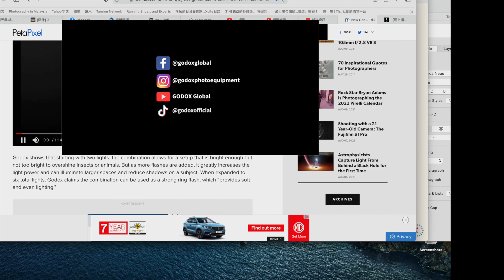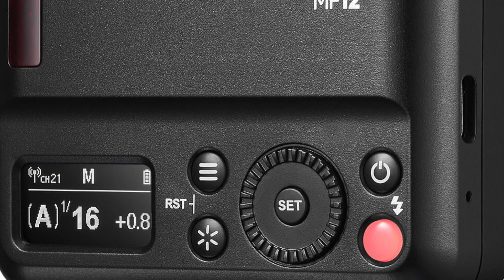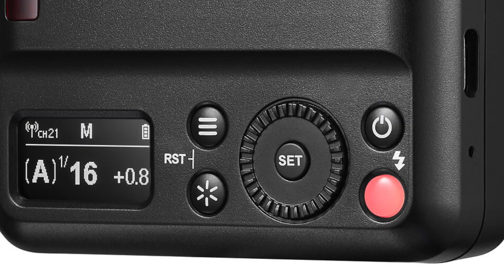「攝影情報室」Godox神牛MF12微距閃燈，你唔會買齊6支